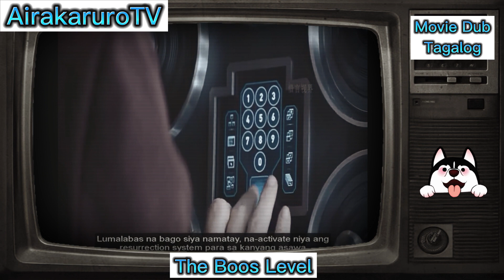Movie Dubbed Tagalog Recap - The Boss Level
Movie Dubbed in Tagalog - The Girl Who Believe in Merical